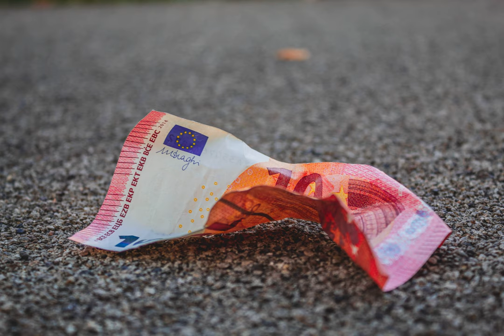inflation - Can stimulus packages lead to hyperinflation?